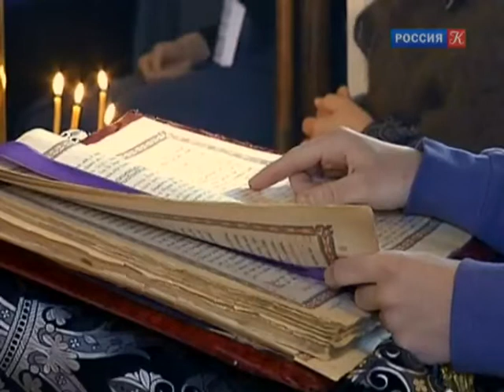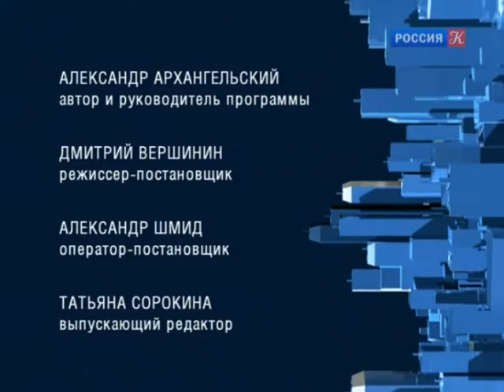Многодетная семья: отголоски ушедшей культуры? / "Тем временем" с Александром Архангельским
В программе принимают участие: Алиса Ганиева, писатель; протоиерей Георгий Митрофанов, историк, публицист, профессор Санкт-Петербургской духовной академии; Анатолий Вишневский, профессор, директор Института демографии НИУ ВШЭ; Дмитрий Емец, писатель; Борух Горин, председатель правления Еврейского музея и центра толерантности; Олеся Николаева, поэт.

29 мая 2012 года Александр Архангельский за программу "Тем временем" стал лауреатом премии ТЭФИ - 2011 в номинации "Ведущий информационно-аналитической программы".

12 ноября 2007 года программе Александра Архангельского "Тем временем" был присужден приз IV Всероссийского конкурса работников СМИ "За образцовое владение русским языком" в номинации "За небанальное освещение проблем русского языка".